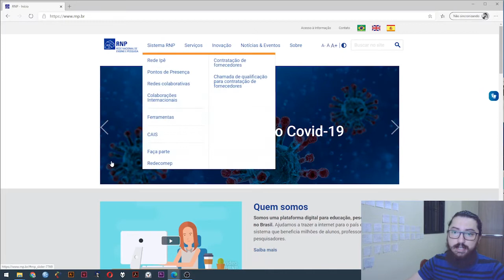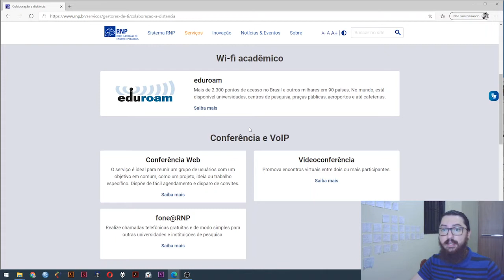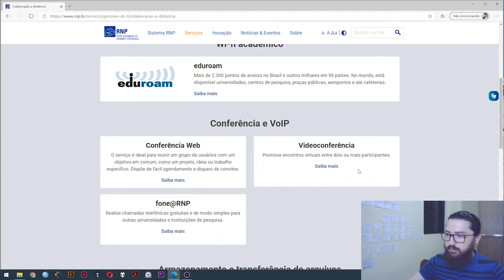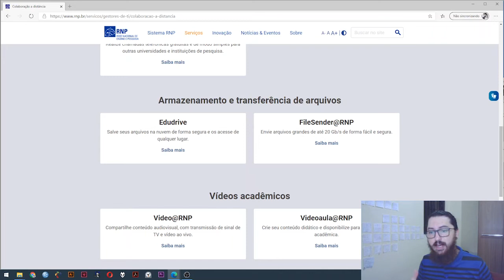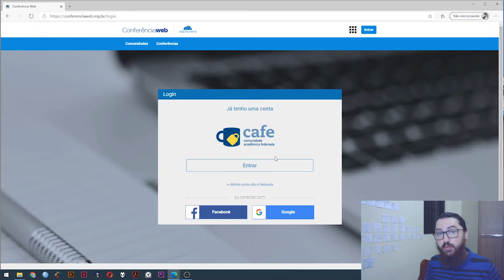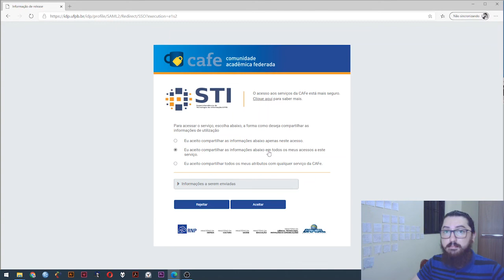Tecnologias na Educação e na Pesquisa - Tutorial 11 - RNP e Conta CAFe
Olá, este é o décimo primeiro tutorial do mini-curso "Tecnologias na Educação e na Pesquisa", que tem como objetivo apresentar as ferramentas disponibilizadas pela Rede Nacional de Ensino e Pesquisa (RNP) e a Conta da Comunidade Acadêmica Federada (CAFe).

A Rede Nacional de Ensino e Pesquisa (RNP) é uma organização social  ligada ao Ministério de Ciência, Tecnologia, Inovações e Comunicações  do governo federal brasileiro, responsável pelo backbone da rede acadêmica brasileira.

A RNP nasceu em 1989, e é conhecida por ter implantado o primeiro backbone para a chegada da Internet no Brasil, em 1991.

A Comunidade Acadêmica Federada (CAFe) é um serviço que corresponde à uma federação de gestão de identidade que tem o objetivo principal  de facilitar a disponibilização e o acesso a serviços web.

Ementa: RNP e CAFe.